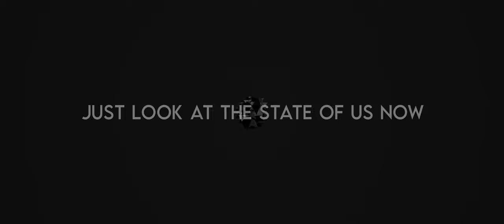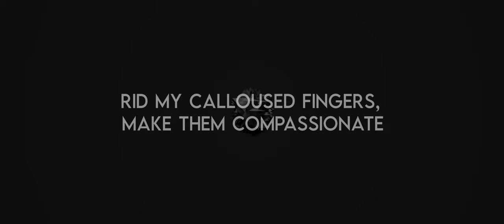EOFKYO - Charm | State Of Us